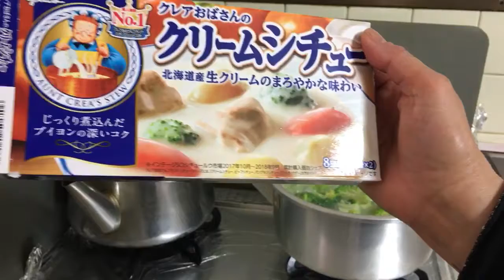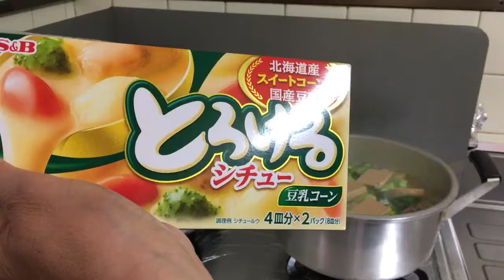Continues of cream stew cooking!